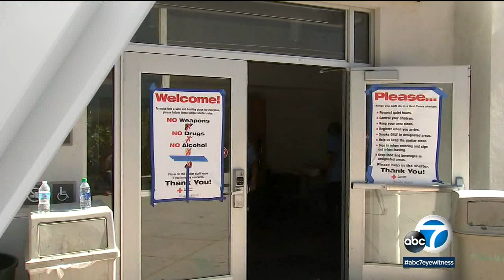Evacuation centers open as Tick Fire ravages Santa Clarita area | ABC7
A rapidly growing brush fire that erupted in Canyon Country prompted mandatory evacuations for tens of thousands of residents. Details